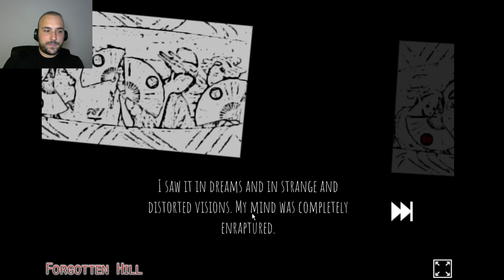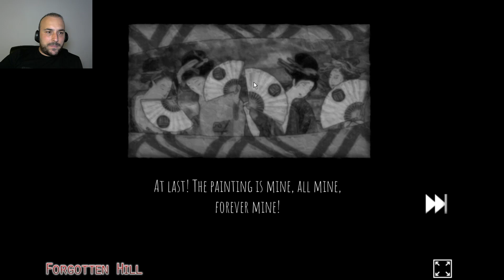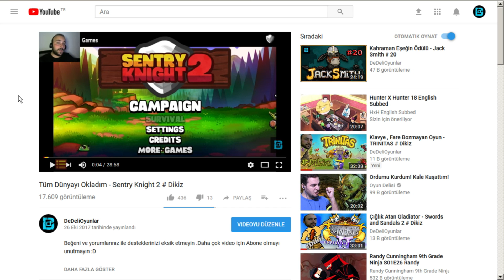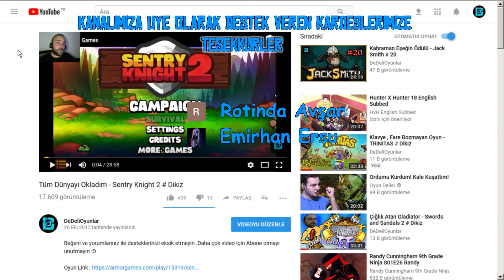KORKUNÇ TABLO - FORGOTTEN HILL : PORTRAIT OF OBSESSION